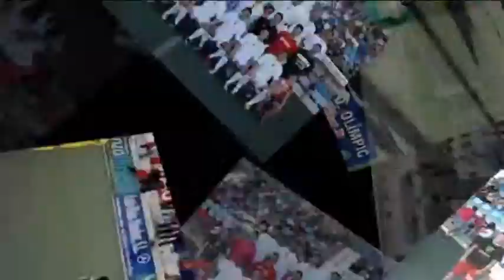RP Reus - Olimpic. Jornada 8 14/15